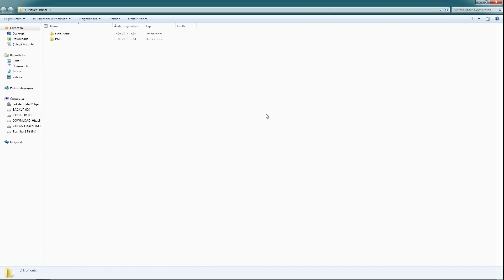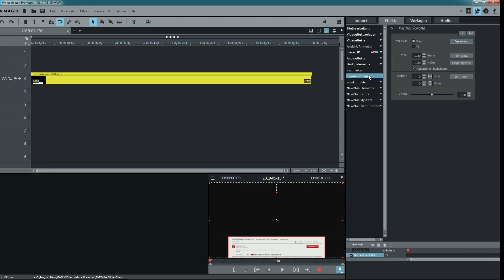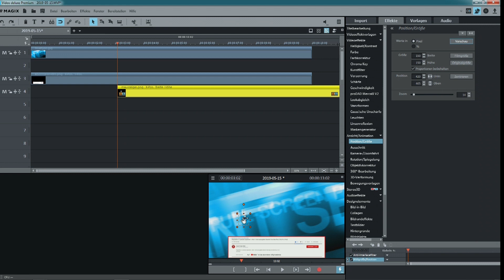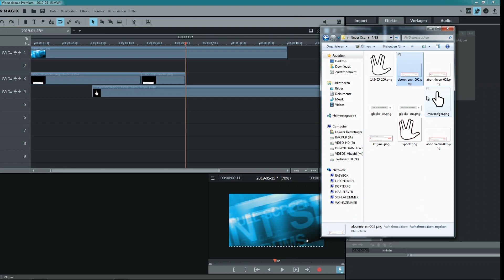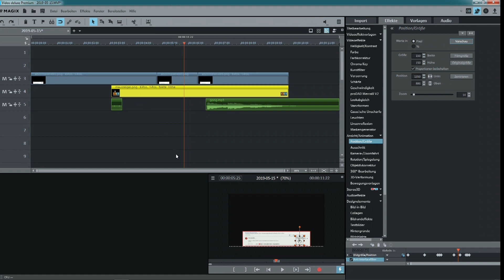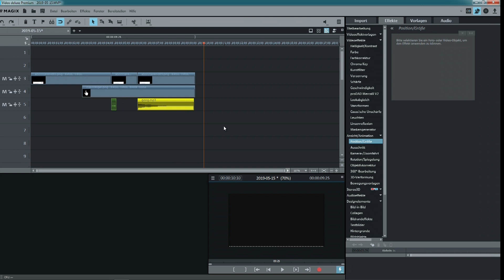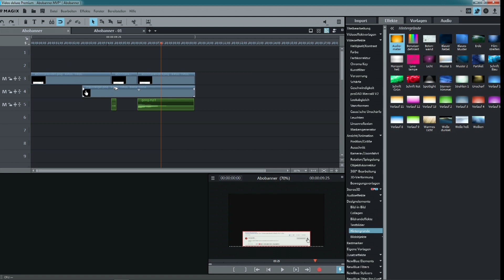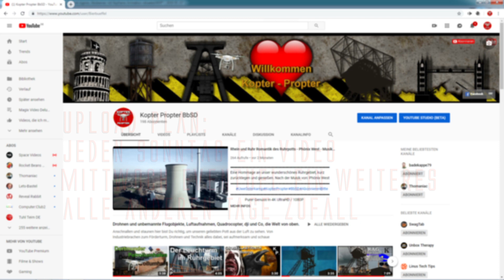Magix Video Deluxe Abobanner selber animieren Tutorial deutsch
In diesem Video zeige ich euch anschaulich, wie ihr mit einfachen Mitteln ein eigenes Banner, Vorlage für eure zukünftigen Videos erstellen könnt. Mit Magix Video Deluxe ist das auch gar nicht so schwer, Es ist immer besser eine personalisierten Abo Banner zu haben und nicht den von der Stange, den jeder andere hat. Diese Tipps & Tricks sind ganz umsonst und deshalb lohnt sich auch das Abo zu meinen Kanal. Es kann jederzeit ein Video, das Video überhaupt kommen worauf die Welt schon immer gewartet hat.
Bin ja gar nicht überheblich ;-)

▬▬▬▬▬BESCHREIBUNG:▬▬▬▬▬▬▬
Diese Themen findet Ihr auf meinem Kanal

╔ WILLKOMMEN
║   Ein Klick und der Flug beginnt.
║   Fallschirm dabei ?
║   Atemberaubenden Perspektiven!
║   Industrie von oben,
║   Zechen, Türme, lost places,
║   Schlösser und vieles mehr!
║   Eingefangen mit meinem
║   fliegenden Auge.
╠═►Quadrokopter Aufnahmen:
╠═►Ultra HD 4K / FHD
╠═►Unboxing von:
╠═►Gadget, Gimmick, Zubehör
╠═►Technik geht auch günstig!
╠═►Magix Video Deluxe, Fastcut
╠═►Corel Motion Studio 3D
╠═►Bildbearbeitung Photo Impact
╠═►Audacity, Audition
╠═►Musik für YouTube woher ?
╠═►C64, C16 +4, Amiga, Atari
╠═►NDS, PSX, uvm.
╠═►Rasberry Pi Bastelei (Retropi)
║   Jeden Sonntags ein Video !
║   eventuell Mittwochs Bonus
║   Video sofern vorhanden !
║   Uwe Osterkamp
║   Bierbueffel Studio Dortmund

►Aufträge nur im Rahmen der gesetzlichen Möglichkeiten.
►Anfragen per E-Mail

Zum Kanal:
Falls mir Jemand etwas gutes tuen will meine AMAZONE
WUNSCHLISTE: